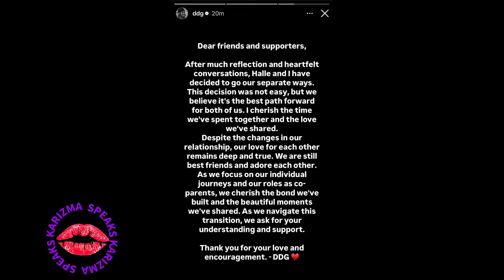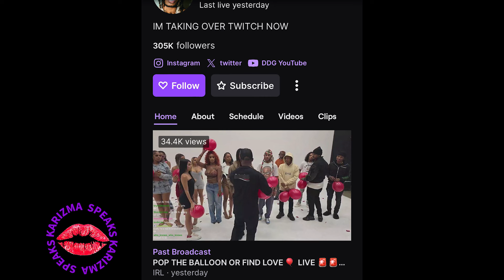RED FLAGS EXPOSED Halle Bailey & DDG's Shocking Relationship Mistakes!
In this video Karizma Speaks on DDG and Halle Bailey's breakup.

*For entertainment, satire, comedy, and commentary purposes only.
*For viewers 18+
*TV-MA